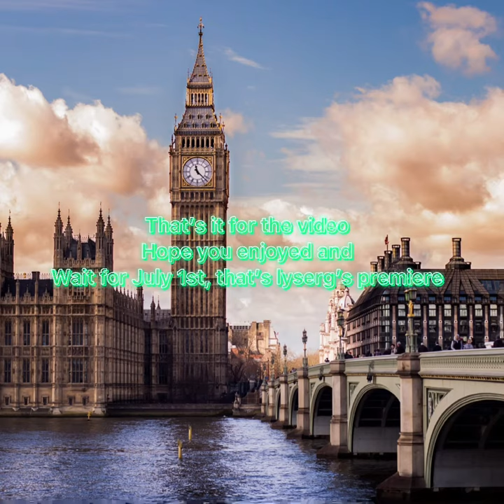Lyserg Diethel 2021- All designs, changes, and etc.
Hey guys felt I should make this video since I love Lyserg and all

I don’t own the images
Wiki gets the credit for all images